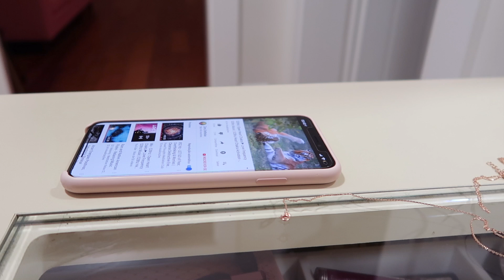Fiz uma Surpresa para Minha Mãe! Aniversário em Casa!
No vlog de hoje eu e a Stephanie preparamos uma surpresa para minha mãe. 19/02/2018 foi o aniversário dela, compramos bolo, doces e um lenço da Fendi.